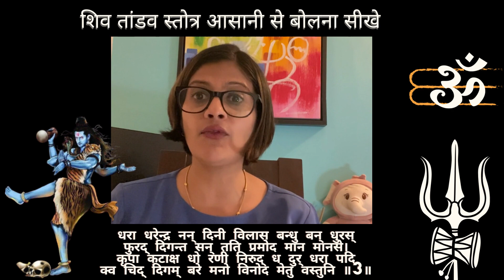शिव तांडव श्लोक संख्या 3 - आसानी से बोलना सीखे |Learn Shiv Tandav Stotra Easy Chanting Shlok -3